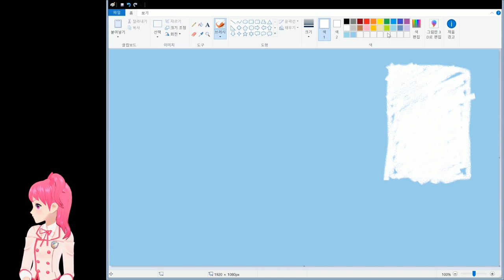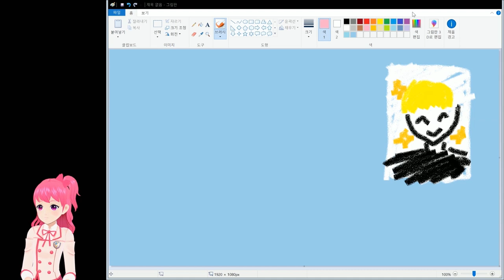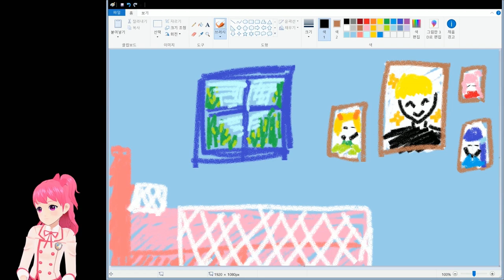아무도 만들어주지 않아서 직접 그려봤습니다...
옆 동네의  'X이' 언니나 '세X'  아주머니는
정말 예쁜방에서 방송하던데...
저는 왜 검은 방에서 방송하는 걸까요?
그래서 이번에는 제가 직접!
방을 그려봤습니다!   (ง°̀ﾛ°́)ง